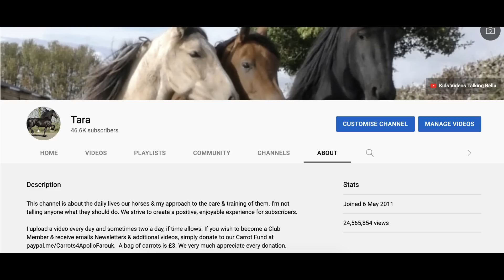We go to see Two Tiny Shetland Pony Foals. A Palomino & a Cremello, 😍